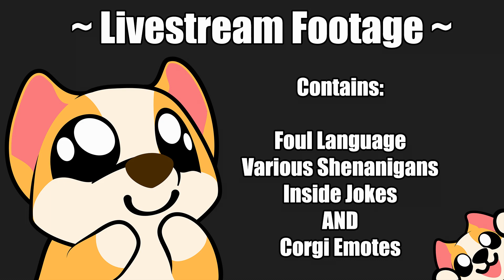The End Approaches - Project Zomboid (Apocalypse) - Part 50 (Season 2)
I CAN SEE THE HIGHWAY!